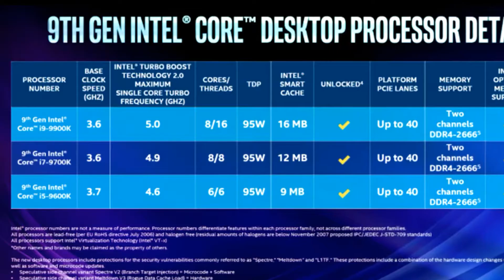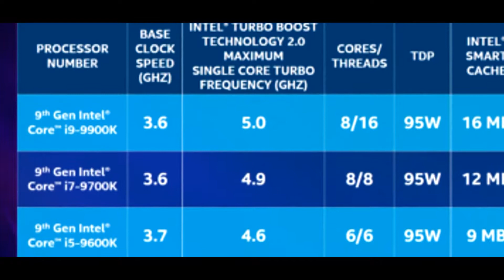Intel 9th Generation Processor's Announced!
Intel 9TH Generation Processor's Announced - I9, I7 & I5

If you want to Build a Gaming Beast with 9th Gen Processor's then this video is for you. With these cpu's you can play all the High end Games in Maximum settings and use any type of Editing programs.

In Bangladesh these cpu's are retailing for a lot of money. So Going for i5-9600K or i7-9700K is a good option to spend your money on because this is one of the best processor for those who want to build a computer under 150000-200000 taka in Bangladesh.

Video Credit : The Indian Budget Gamer.

- MRonpoint

2000 Taka I7-8700K PC Build for Gamers, Video Editing and Graphics Designer | Best Budget Gaming Headphones in Bangla! | Best Budget Gaming Headphones in Bangladesh | Best Budget Editing Headset in Bangla | Pocophone F1 In-depth Review in Bangla | 4K | ATC | ATC Android ToTo Company | Budget PC 2018 I ১৬০০০ হাজার টাকায় Best PC Configuration । কম্পিউটার কিনে যেন আর ঠকতে না হয় | 31K PC Build with intel i5 7th Gen Gigabyte B250 WD 1TB Viper 4GB step by step | 1 Lac Taka Gaming PC Build Timelapse | 1 লাখ টাকা পিসি বিল্ড | Buy Best Desktop PC At 10700/= Taka ।। অল্প বাজেটের সেরা পিসি | 25000 Taka PC Buying Guide Bangla 2018 | Gaming, Editing গরীবের অলরাউন্ডার | PCB BD